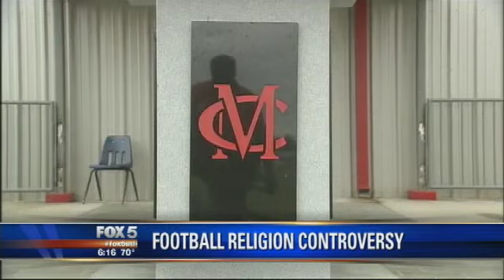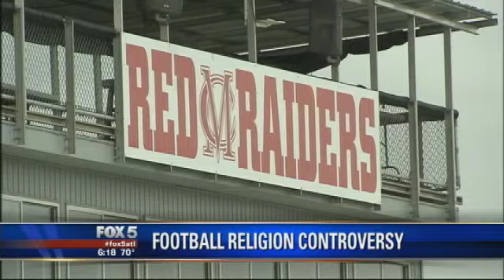Football monument controversy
Madison County High SChool is at the center of a religious and political controversy becasue of a donated monument at the school that has Bible verse on it. Some groups outside of Georgia say it violates the law, but FOX 5 spoke to several residents who say they are just fine with it.